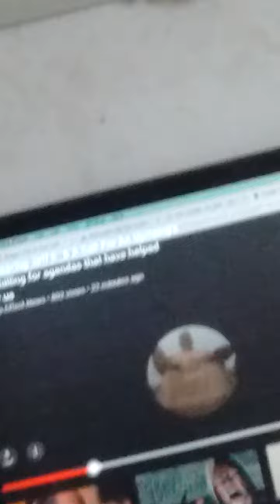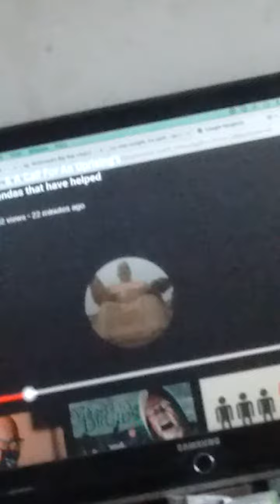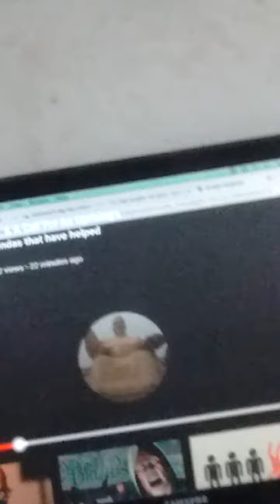Jeff c is supposedly dead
if he's really dead too bad ... he had videos worth listening to . just unbelievable I hate this sentimental bs